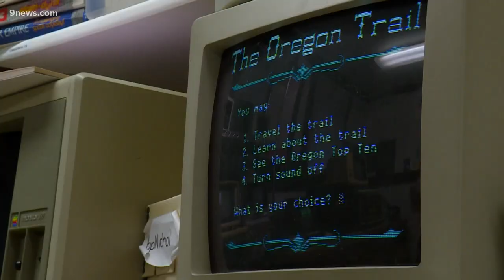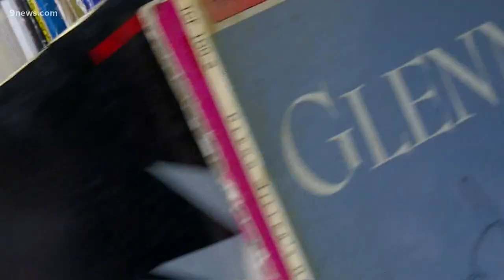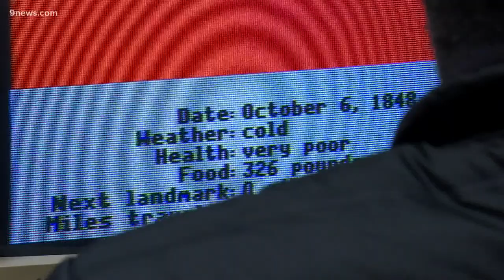Play Oregon Trail on an old Mac at this Colorado lab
The Media Archeology Lab lets visitors play, create and experiment with all kinds of technology from decades past.

9NEWS (KUSA) is located in Denver, Colorado.